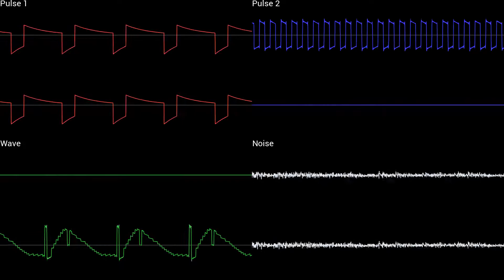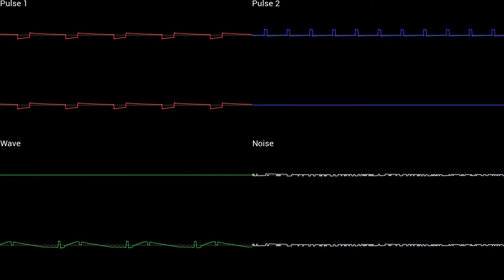Encounter! Elite Four [GSC Sound Engine] | Pokémon Ruby / Sapphire / Emerald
I like this song, so I arranged it. Yay.

Stereo key: For each channel, left is up, right is down.
Thanks to everyone involved in the pokecrystal disassembly project for making this possible.